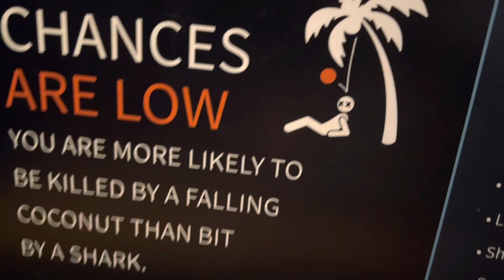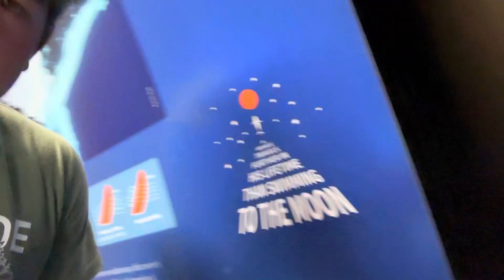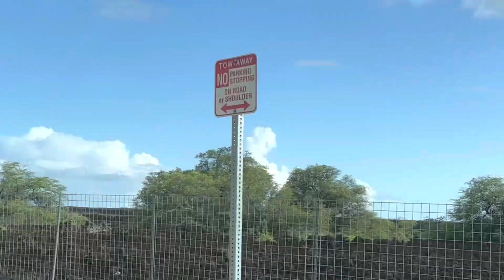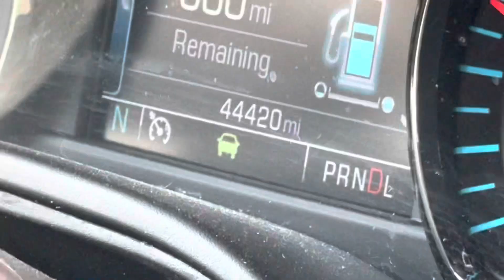Maui Vlog (Days 4+5)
The adventures of my parents and I as we close out my senior trip to Maui with some exploring, experiencing the culture, and a visit to the Maui Ocean Center, as well as our journey home!